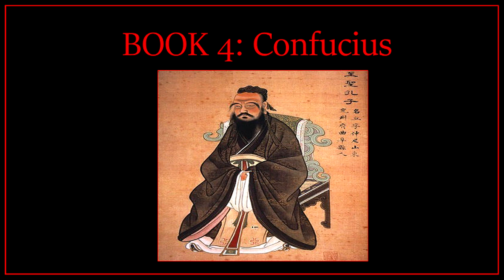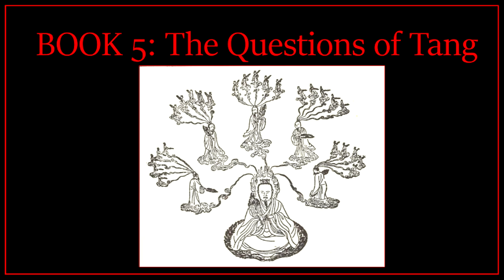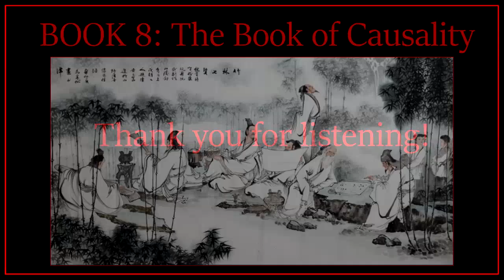The Liezi (Audiobook with Ambient Music)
asmr: Cleric reads the entirety of the Liezi to you in a jrpg starting village
Introduction: 00:00
Chapter 1 Celestial Signs: 09:40
Chapter 2 The Yellow Emperor: 35:30
Chapter 3 King Mu of Zhou: 1:18:23
Chapter 4 Confucius: 1:41:35
Chapter 5 The Questions of Tang: 2:07:22
Chapter 6 Effort and Destiny: 2:42:53
Chapter 7 Book of Yang Zhu: 3:07:44
Chapter 8 Causality: 3:38:39